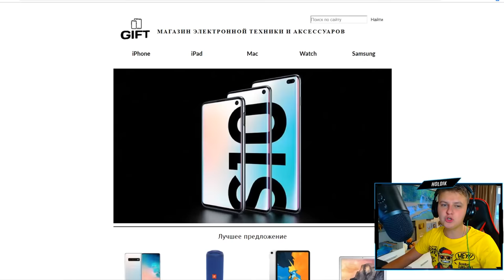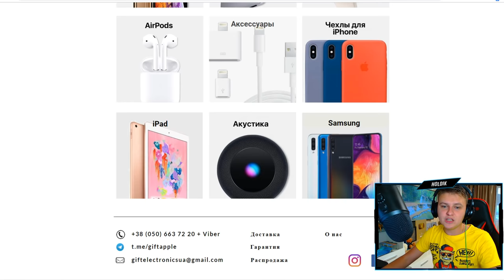НИКТО БЫ НЕ ПОВЕРИЛ - ЕСЛИ БЫ Я НЕ ЗАПИСАЛ ЭТО НА ВИДЕО😱ПРОСТО ОТКРЫЛ ОБЫЧНЫЙ СУНДУК!